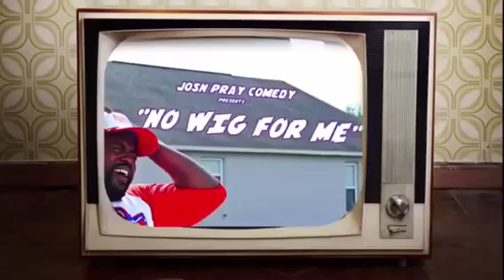No Wigs For me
Comedian Josh Pray presents in musical form a promise to all of his supporters whom have followed his career to never wear wigs or dresses in order to fit in.